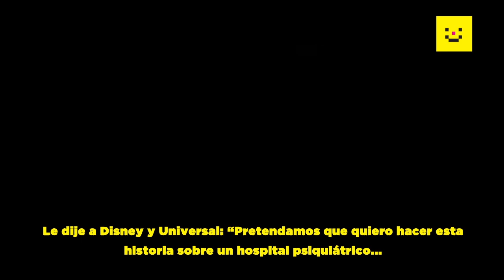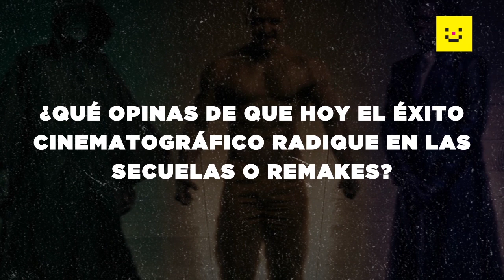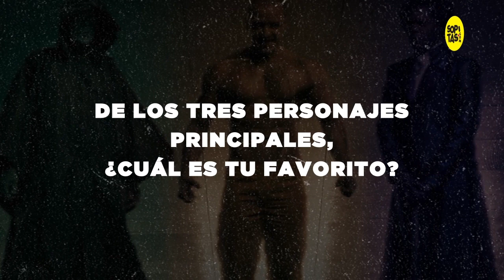M. Night Shyamalan, director de Glass nos cuenta sobre la última entrega de su trilogía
Después de Unbreakable (2000) y Split (2017), Shyamalan hace la última entrega con Glass y en entrevista nos cuenta cómo fue crear esta trilogía, cuál es su personaje favorito y cómo es que cada uno de los personajes principales tiene 'algo' de él.